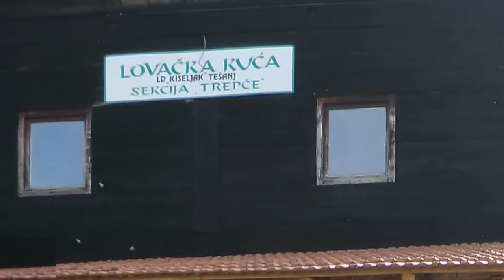TEBI MAJKO MISLI LETE... Mladi lovac Nermin Handžić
Mladi lovac Nermin sin Hasana (Haske) Handzica iz Tešnja pjeva na tradicionalnoj Lovačkoj fešti LD Kiseljak Tešanj
 "snimljeno fotoaparatom"